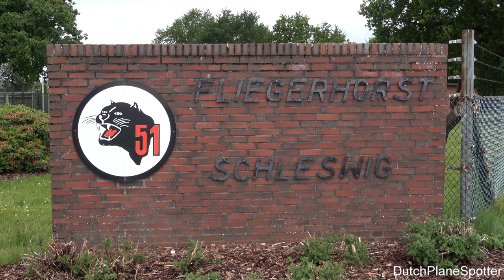(4K) Plane Spotting at Schleswig Jagel Air Base | German Air Force Tornado's (DutchPlaneSpotter)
Plane Spotting at Schleswig Jagel Air Base
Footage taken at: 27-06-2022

0:00 Fliegerhorst Schleswig
0:08 German Air Force Panavia Tornado IDS 44+96
0:13 German Air Force Panavia Tornado IDS 46+51
1:10 German Air Force Panavia Tornado IDS 46+23
1:54 German Air Force Panavia Tornado IDS 43+25
2:14 German Air Force Panavia Tornado IDS 46+28
3:11 German Air Force Panavia Tornado IDS 46+32
4:24 German Air Force Panavia Tornado IDS 45+59
6:03 German Air Force Panavia Tornado IDS 43+25
6:16 German Air Force Panavia Tornado IDS 46+23
6:37 German Air Force Panavia Tornado IDS 46+51
6:56 German Air Force Panavia Tornado IDS 46+28
7:10 German Air Force Panavia Tornado IDS 46+32